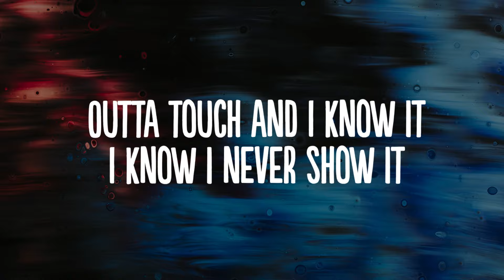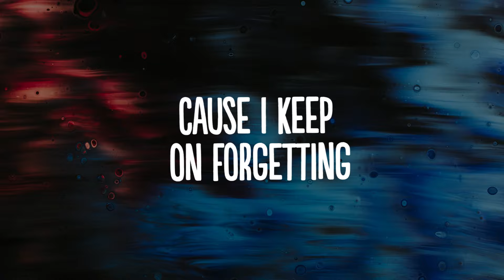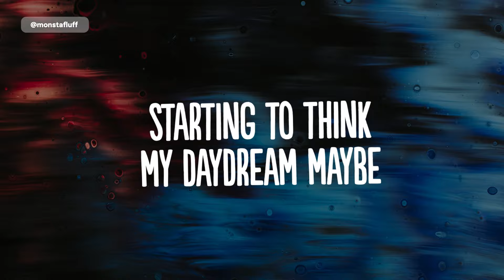Henri Werner - Nightmare (Lyrics) ft. Becca Krueger [7clouds Release]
👍  Song: Henri Werner - Nightmare (Lyrics) ft. Becca Krueger [7clouds Release]

🎤 Lyrics: Henri Werner - Nightmare (Lyrics) ft. Becca Krueger

Outta touch and I know it
I know i never show it
I confess
I’m not my best
When I look in a mirror
I don’t see any clearer
I’m a mess
Can’t catch my breath

Pre:
With all these pictures in my mind
Visions of what it’s like
Not to be terrified
of all the bad things that I’ve done
Got too close to the sun
maybe i’m too far gone

Ch:
I been
Setting off all the sirens
Starting to
Think my daydream maybe
is turning into a nightmare
I been
fighting for my survival
starting to think
my daydream maybe

V:
Took a ride through a ghost town
carved my name into the ground
Took my time
with every line
Cause I keep on forgetting
Who I am and I’m dreading
every night
paying the price

Pre:
And I’m so terrified